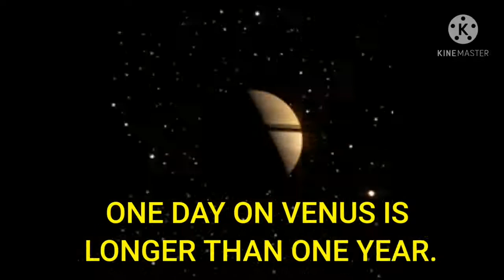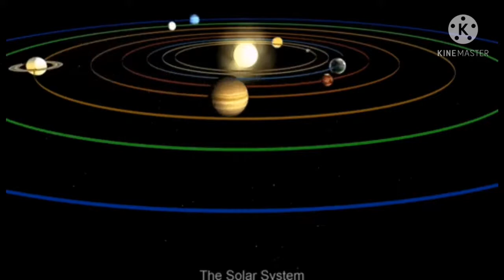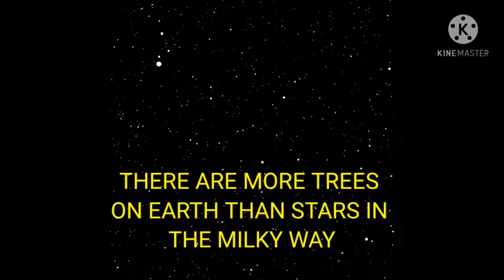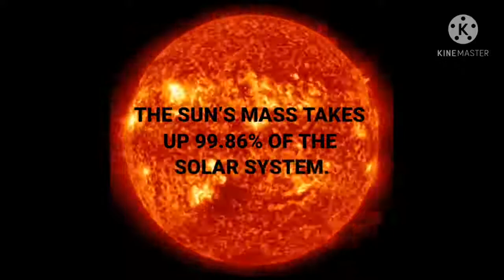INTERESTING FACTS SPACE FOR CHILDREN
We love making videos for you all.
We are passionate about helping you learn and having fun.
If you have any requests please let us know.
Much Love BBcakesTV